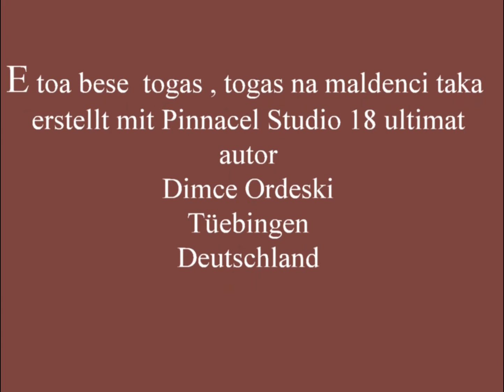Lidija 1993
22.mart 1993 mladenci